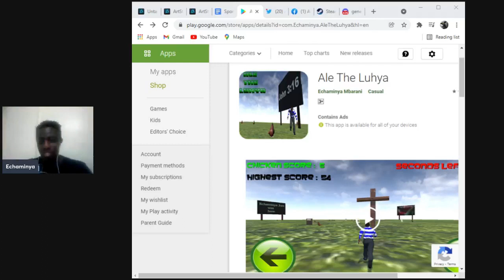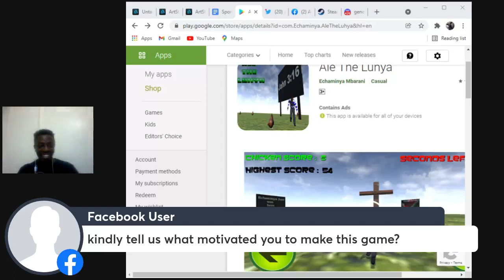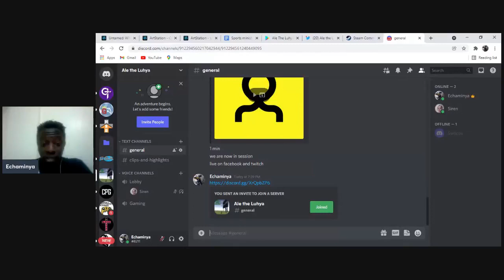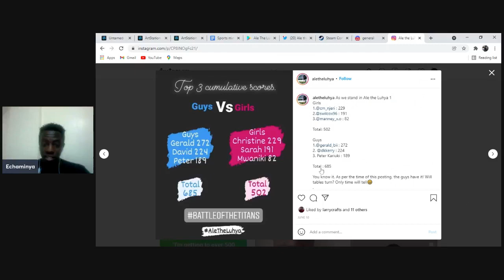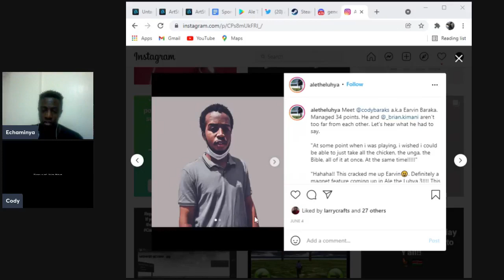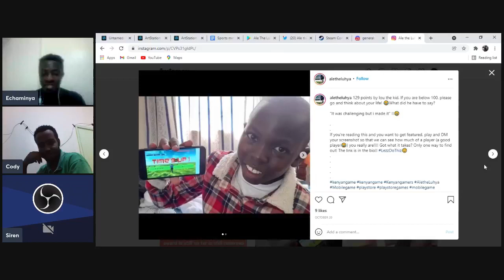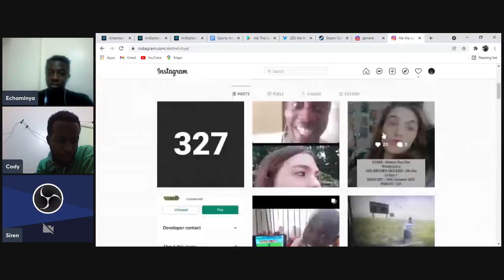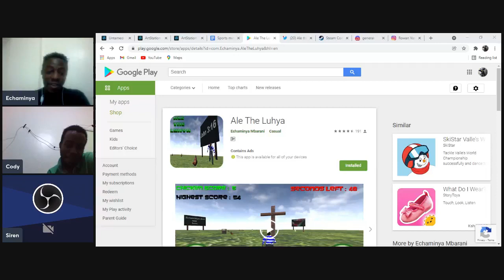I made a game for catching chicken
Googleplay